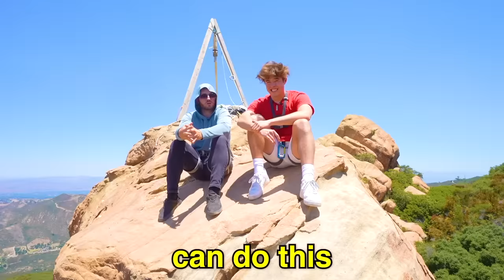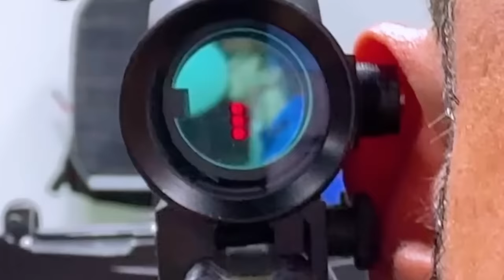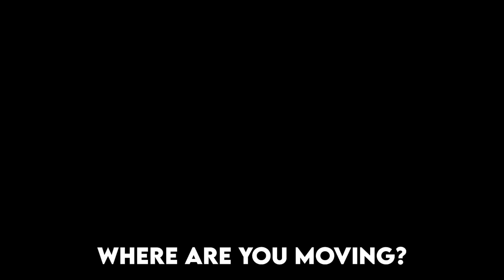Surviving 100 Most DANGEROUS Fears!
One of these fears didn't go as planned...
Like Surviving with a real like tiger overnight, tightroping 100s of feet in the air, Busting 100 scary myths, all in one video..